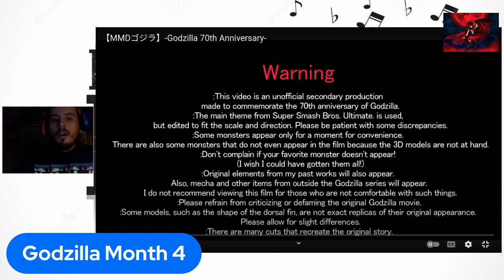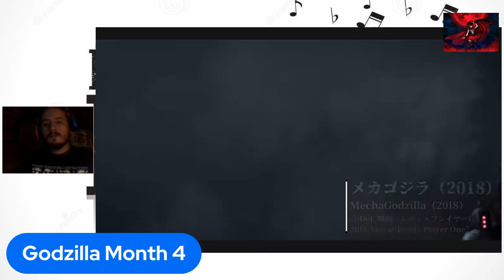Godzilla Month 4: Reaction to Godzilla 70 Years by MMD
link to the video link to the opening done by @godzillareader6100